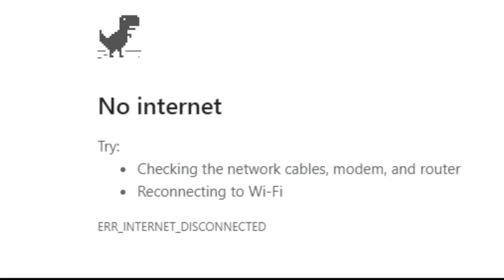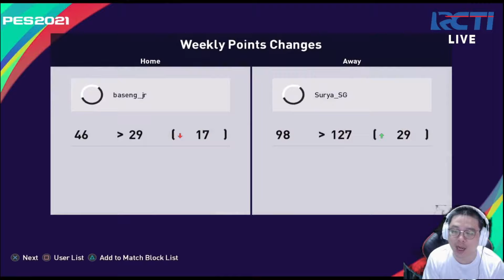INI PLAYER MYCLUB BAJENG BETULAN DI BUAT KONAMI TERSESAT KETEMU AKU TERUS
⚽ eFootball PES 2021
🎮 MYCLUB

PENTING! Donasi membantu saya terus semangat membuat konten !!!